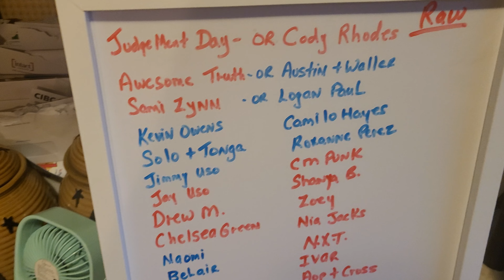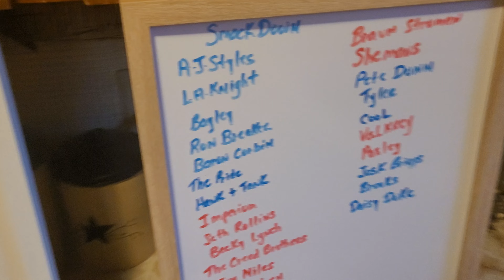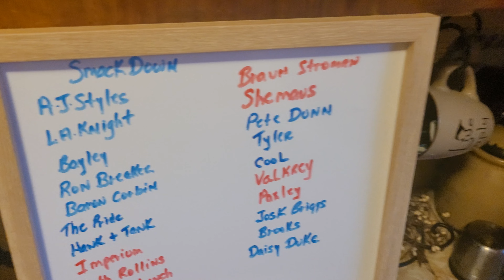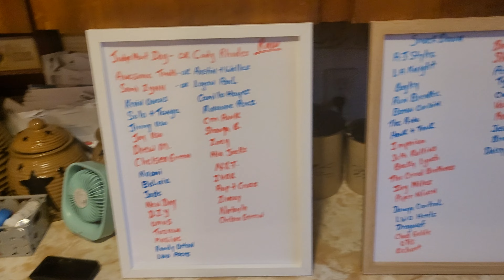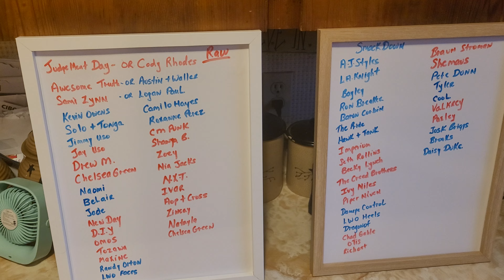wwe draft 2024 rosters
enjoy everyone and stay safe.